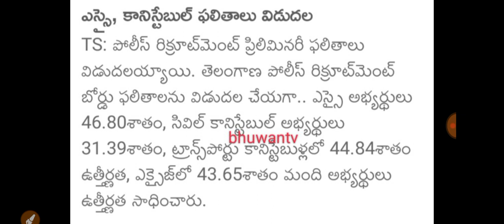పోలీస్ ప్రిలిమ్స్ ఫలితాలు విడుదల|ts si pc prelims results released latest news today bhuwantv